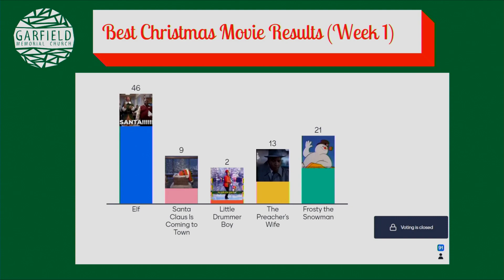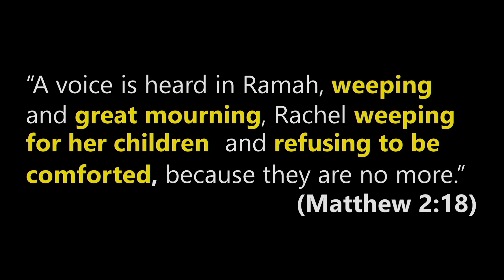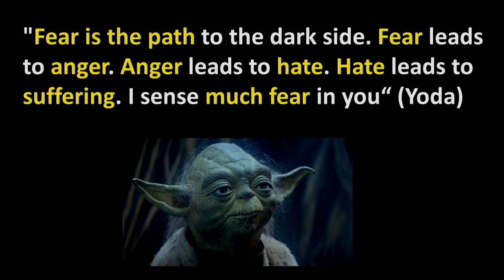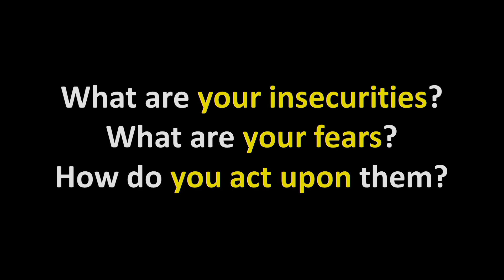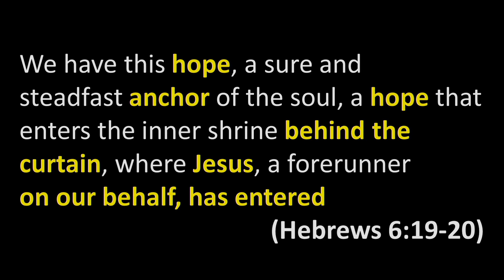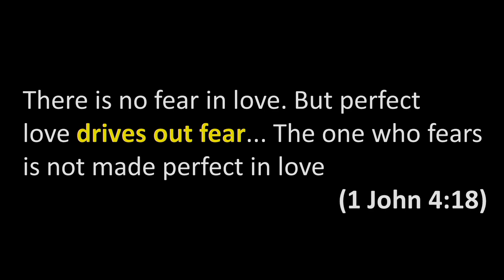Chip Freed Sermon Mosaice SE 12-12-21.mp4